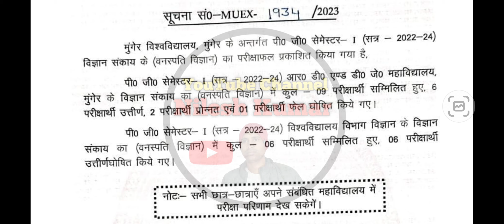Munger University PG ( Msc ) Result ( 2022 - 24 ) जारी कर दिया l